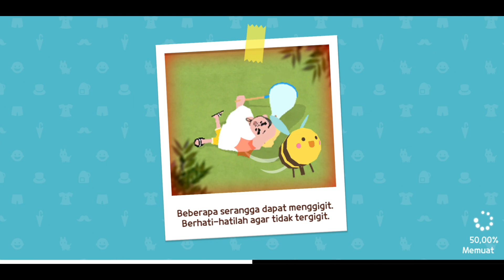MENYUSUN BALOK MUKA BONO BONO, ARAIGUMA, SHIMARISU DARI KERANG HASIL LOMBA MEMANCING, PLAY TOGETHER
Halo Semuanya

Kerang-Kerang Yang Sudah Dapat Jangan Dijual, Tapi Diolah Menjadi Barang Barang Dekorasi